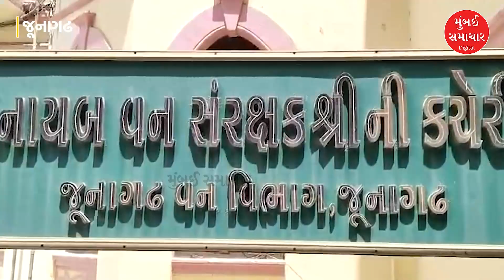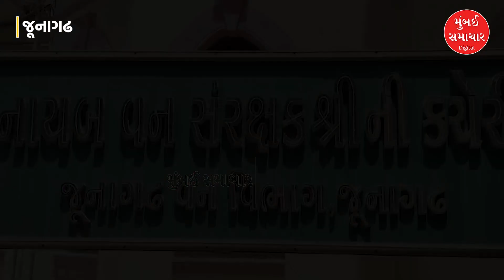Sasan Gir Safari | પ્રવાસીઓ માટે સિંહ દર્શન બંધ | Gujarat Tourism | Mumbai Samachar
Sasan Gir Safari | Singh Darshan closed for tourists Gujarat Tourism | Mumbai Samachar